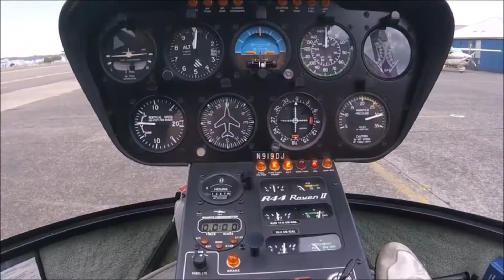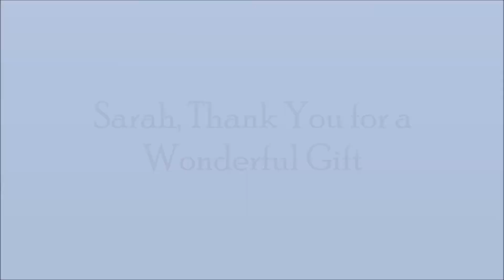Helicopter Tour of Seattle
Sarah gave me a gift of a helicopter tour of Seattle.  Uncle Tom joined us.  What a different perspective to see your home town. Gorgeous.